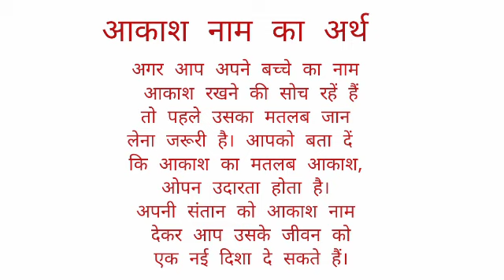Aakash name ka arth //Aakash name ka matalab //Aakash name ka ladka kesa hota hai //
Aakash name ka arth
Aakash name matalab
Aakash name ka ladka kesa hota hai

hit likes.

lots of  ❤️